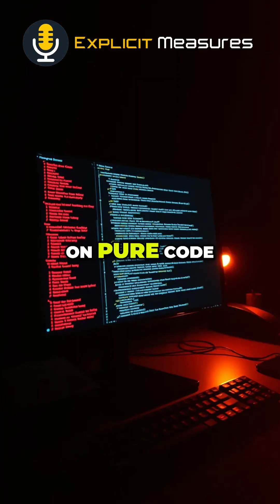AI Is Revolutionizing Business Intelligence! Here's Why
Dive into a deep dive discussion on the evolution of data models, the impact of Fabric, and the future of data roles. We explore the integration of AI, automation, and the shifting landscape of business intelligence, with a focus on data governance and user experience. Discover the key factors for success in this rapidly changing tech environment!